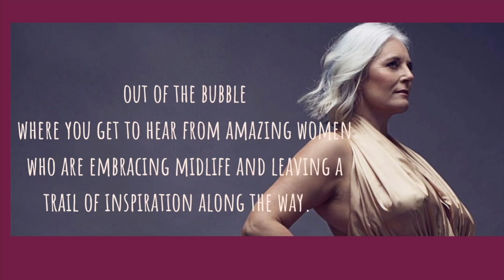The big rebrand and why I'm saying goodbye to Out of the Bubble1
Going solo for a quick catch up and to tell you all why I'm saying goodbye to Out of the Bubble and hello to Liberté-Free to Be!

Don't panic, I'm not going anywhere but I am having a big rebrand and embracing change.

Since I first started the podcast in 2018 I've been on my own journey of growth alongside the 124 women I've interviewed.
I started Out of the Bubble because when I first started modelling at 46 I was often overwhelmed with imposter syndrome, had wobbles of insecurity and self doubt and I gained great strength and inspiration from other women's stories on social media. I wanted to create a platform for these women to create a positive ripple effect on other women in midlife.
The name came from my own life changes, such as divorce that took me to a new stage of life where I just had to step out of my own bubble and I've never looked back.

I'm 53 this May and I feel the most aligned and confident now than at any stage of my adult life and that's exciting. It's a liberating feeling to stop worrying about if you fail, to stop caring what others might be thinking of you and to embrace all of you, flaws and all.

Which is what's led me to the rebrand decision, I started feeling like I'd stepped out of the bubble and was ready to move on, I hope I've taken lots of you with me!

The podcast will now be called Liberté- Free To Be and It will be business as usual just with an extra sparkle of my new vava voom!

My new logo reflects where I'm at right now in life and it feels good to be showing up this way.

Don't worry I'll be back before then to keep you update with all the details!
What does Free to Be mean to you?

Back soon but in the meantime...
Keep being fabulous
Rachel x